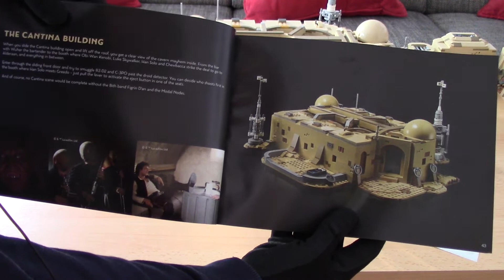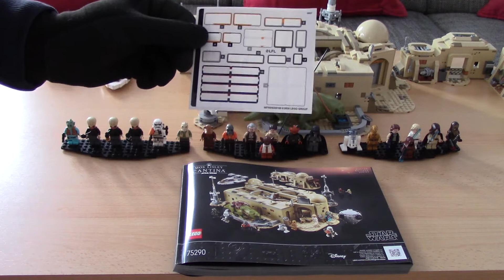Tolle Figuren und was sonst? - Lego Star Wars 75290 Mos Eisley Cantina Review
Ja Mahlzeit oder einen schönen Guten Tag. Freut mich, dass du auf dieses Video geklickt hast. In diesem Video geht es um die Lego Star Wars 75290 Cantina.
In diesem Video zeige ich dir die Cantina sowie die tollen Minifiguren, die in diesem Set enthalten sind. Außerdem gehe ich auf finanzielle Aspekte ein.

Viel Spaß